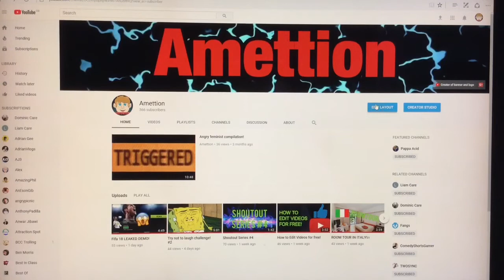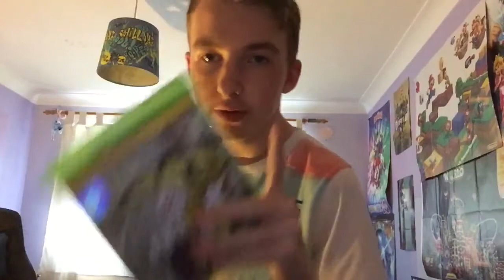What is my channel about?